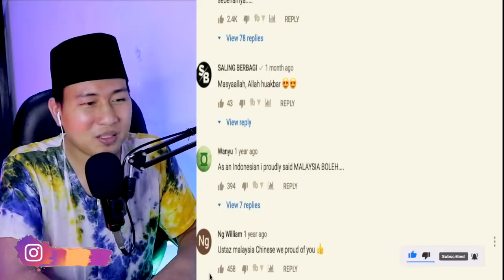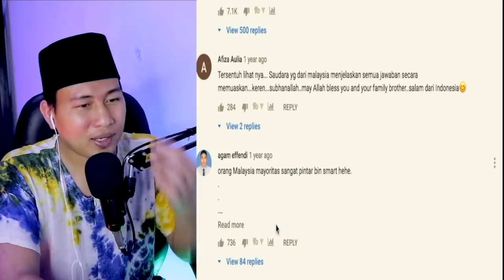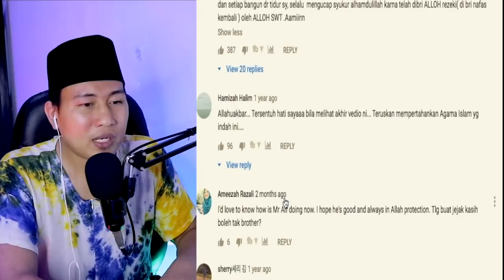PUJIAN DARI NETIZEN INDONESIA | ORANG MALAYSIA SMART BIN CERDAS | CAKMOJIB